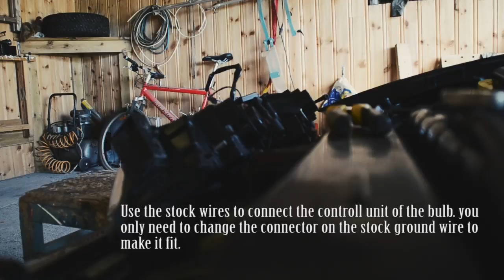H1 LED install - Nissan 200sx S14a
Made a small video of the easy install of my new H1 40w 4000lm 6000k LED headlight bulbs.^
It`s not a very detailed video but it`s almost like changing a regular bulb in your headlight.
You only need to use the stock power and ground wire to the bulb and connect them to the controll unit of the LED bulb.
The bulb fit inside the housing quite good, but its a bit tricky to lock the pin down.

If you have installed HID lights before, this is as easy.

H1 LED KIT i use in this video